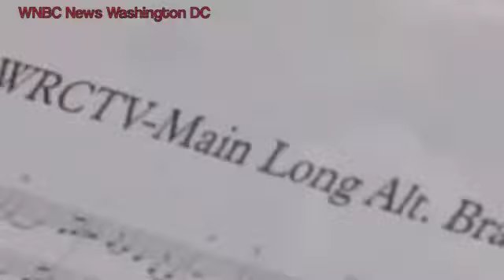WRCTV News Recording Session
Produced by The Gari Media Group